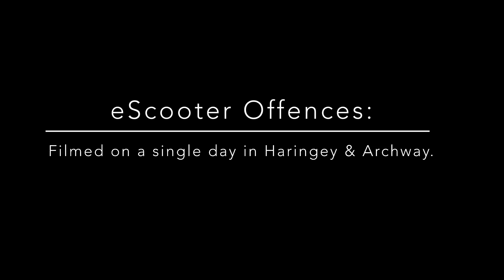eScooter Offences, filmed on a single day in Haringey & Archway.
My first e scooter catch of this day.
This totally illegal young man was delivering for Uber Eats ubereats on his eScooter which is totally against Uber Eats regulations, he came hurtling up North Hill road on the pavement and collided with a group of my daughters school freinds from Highgate Primary School, shouted abuse at them for being in his way and just rode off, I of course gave chase and confronted him, however he was just angry about me filming him, ho, hum, many, many more to come, ubereatstips ubereatspromocode ubereats juststickaregonit escooter # cheekyschoolgirl escooters escooteruk and escooterlife electroheads escooterdoosh stickaregonit e scooter cyclingmikey

so4 pro gen 2